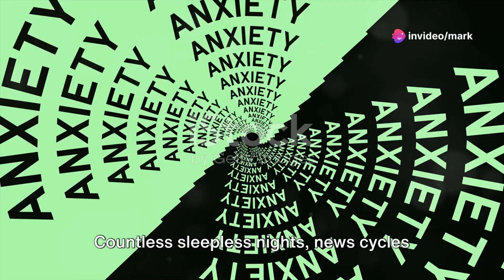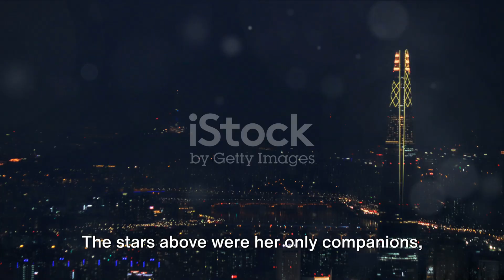Echoes of Love Across Borders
Departure
The bustling streets of Seoul were a chaotic symphony of hurried footsteps, distant conversations, and the occasional blare of horns. Yet, in the midst of this urban cacophony, Wu Miki found herself enveloped in a profound silence that echoed the unease within her.
South Korea, her homeland, stood at the brink of an ominous precipice. Political tensions with the North had escalated, and the air was thick with the palpable fear of an impending conflict. For Wu Miki, a young and vibrant soul, the uncertainty was an oppressive weight on her shoulders.
Her decision to leave Korea wasn’t made lightly. It was a culmination of sleepless nights, endless news cycles predicting doom, and the haunting images of military posturing. The dreams she once had, filled with laughter, warmth, and the comforting embrace of her family, had transformed into nightmarish visions of a war-torn landscape.
Wu Miki’s family, like many others, grappled with the looming threat. The nightly news became a dreaded ritual, each headline intensifying the collective anxiety. The mere mention of mandatory military service for young citizens added another layer of distress for Wu Miki. The thought of her younger brother being swept into the turmoil of war fuelled her desperation to seek an escape, not just for herself but for her family.
Her departure became a clandestine operation. In the quiet hours before dawn, she packed a small suitcase with essentials, leaving behind the relics of a life she feared might soon be lost. Photographs of family gatherings, cherished mementos, and the familiar scent of her childhood home lingered in the air as she tiptoed through the dimly lit corridors.
The city slept, unaware of Wu Miki’s clandestine departure. She slipped away from the embrace of her family home, the weight of her decision settling in the pit of her stomach. She knew the gravity of what she was doing – leaving behind the familiarity of her roots, her language, and the people she loved – but the alternative seemed even more daunting.
As she navigated the silent streets, Wu Miki couldn’t shake the feeling of being a fugitive from her own life. Her footsteps echoed in the empty alleyways, a rhythmic reminder of the journey she was undertaking. The night sky stretched above her like a vast canvas, the stars witnessing her departure with silent understanding.
The airport, usually a place of anticipation and reunions, became a refuge for Wu Miki. The hum of departure lounges and the mechanical symphony of boarding calls offered a stark contrast to the heaviness she carried within. She found a quiet corner, away from prying eyes, to reflect on the enormity of her decision.
In the solitude of the airport, Wu Miki’s mind oscillated between the fear that pushed her to leave and the sorrow of abandoning the life she had known. She clutched her passport – a symbol of escape and a ticket to the unknown – and boarded the plane with a mixture of trepidation and determination.
The wheels lifted off the runway, severing the final tethers to her homeland. Wu Miki gazed out of the window as the city lights faded into the distance, and tears blurred the world below. At that moment, she wasn’t just leaving Korea; she was departing from a chapter of her life, marked by fear and uncertainty.
As the plane soared into the night, carrying Wu Miki towards an uncertain future, she couldn’t help but wonder if she was escaping or embarking on a journey that would redefine her understanding of home, love, and the resilience of the human spirit. Little did she know that Florence, Italy, awaited her with open arms, ready to inscribe a new chapter in the story of Wu Miki’s life.